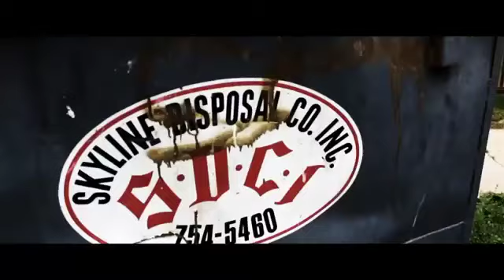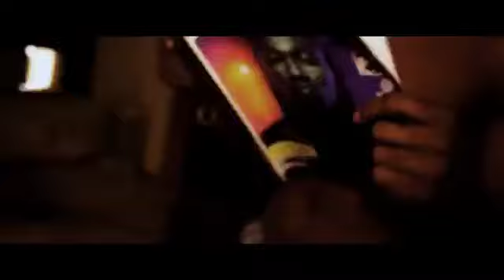Mouse trap - ain't no lackin in the field (official music video)